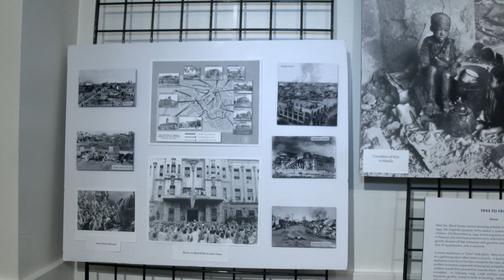Baatan Day of Valor 11APR2016 Cecilia Gaerlan Bataan Legacy Historical Society & Color Guard Closing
Day of Valor (Araw ng Kagitingan) & Opening of WWII in the Philippines Exhibition held Monday, April 11 at 8:30 AM at the Philippine Consulate General, San Francisco located at 447 Sutter St., San Francisco, CA. Speakers were Vice Admiral Charles Ray Commander, Coast Guard Pacific Area and Defense Force West, Chief Johnny Johnson of the USS San Francisco (Pearl Harbor Survivor and Battle of Philippine Sea) and Ray Cordoba, former Dean of Lowell High School, son of Bataan Death March survivor. Other guests included Rear Admiral Tom Brown, Lt. Col. John Stevens, PFC David Tejada (Bataan Death March Survivor) and PFC Proculo Bualat (Corrregidor).

The Bataan Legacy Historical Society was created to depict the real story of World War II in the Philippines. The Bataan death march has not been given its rightful place in history. The Fall of Bataan is always described as the large. The mission is to educate the public on the historical significance of Bataan and World War II in the Philippines by presenting the war from different perspectives - Filipinos, Americans, soldiers, civilians and other nationalities.

Araw ng Kagitingan (Filipino for Day of Valor), also known as Bataan Day or Bataan and Corregidor Day, is a national observance on April 9th in the Philippines which commemorates the fall of Bataan during World War II. Reference